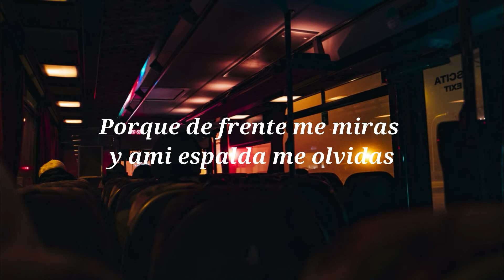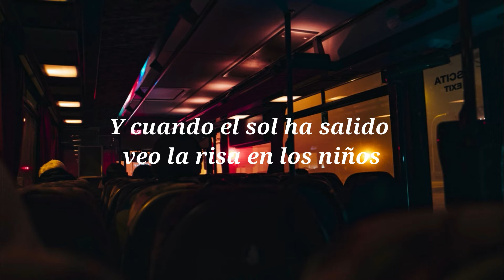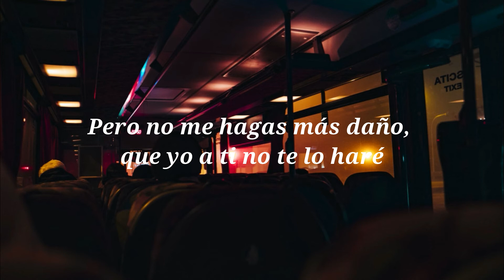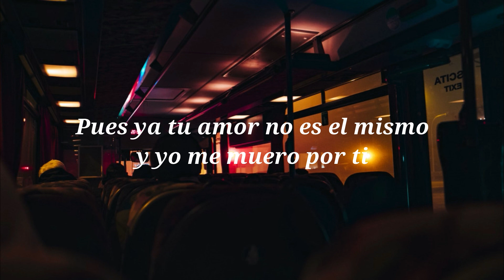Vera López - La Noche (Cover)